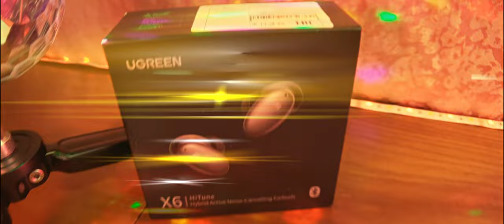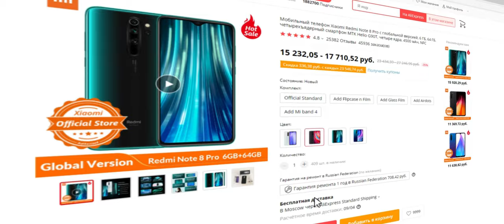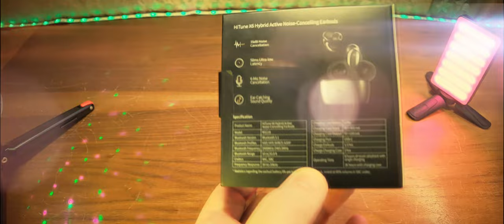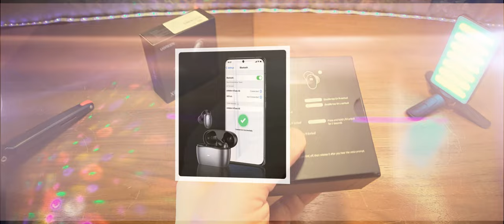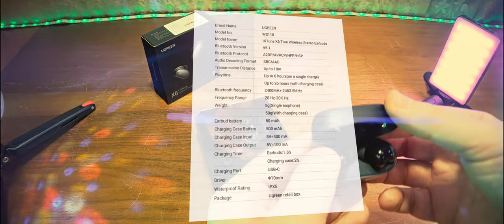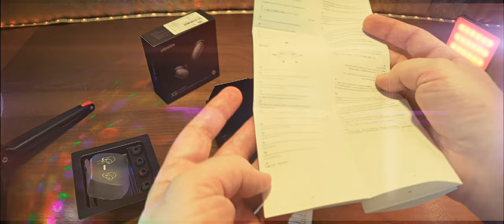UGREEN HiTune X6 ANC - настоящие беспроводные стереонаушники. Чё, за Бумбоксики!)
UGREEN HiTune X6 ANC - настоящие беспроводные стереонаушники.
Наушники UGREEN HiTune X6 ANC grey (90242) с футуристичным дизайном и элегантным черно-серым цветом подарят максимальный комфорт при прослушивании музыки, ведении разговоров по телефону или прохождении игр на мобильном устройстве.
Беспроводные наушники HiTune X6 обеспечивают до 35 дБ двухрежимной технологии активного шумоподавления без давления на внутреннее ухо, в отличие от других наушников. Уменьшите посторонние шумы для лучшего прослушивания.
Беспроводные наушники HiTune X6 Active с шумоподавлением оснащены 10-миллиметровыми алмазоподобными углеродными динамическими драйверами, которые легче и прочнее, чем обычные металлические динамики. Так вы можете наслаждаться музыкой с глубокими басами и без искажений.
Делайте четкие и чистые звонки из любого места. Bluetooth-наушники HiTune X6 с активным шумоподавлением оснащены технологией Real Clear Voice 4.0, 6 микрофонами и используют алгоритм для точного захвата вашего голоса в режиме реального времени, устраняя при этом 90% окружающего шума.
Зарядите беспроводные наушники Hitune X6 всего за 10 минут, чтобы получить 1 час музыки. Благодаря 6 часам непрерывного воспроизведения и зарядному футляру большой емкости эти беспроводные наушники с активным шумоподавлением обеспечивают до 26 часов прослушивания.
Почувствуйте полное погружение в свою любимую музыку. Каждый наушник весит всего 5.2 грамма, почти как лист бумаги, что обеспечивает более легкую и удобную посадку.
Особенности: иммерсивный звук с динамическими басами; чип RTL8773BFE с версией Bluetooth 5.1; поддержка кодеков SBC, AAC;
система активного шумоподавления.; 6 микрофонов по 3 на наушник; защита от пота и влаги IPX5; время работы на одном заряде до 6 часов и до 26 часов в сумме.
Технические характеристики. Порт зарядки: USB-C. Степень влагозащиты: IPX5. Кодек: AAC, SBC. Bluetooth-версия: Bluetooth 5.1.
Протокол Bluetooth: HSP, HFP, ACRCP, A2DP. АЧХ: 20–20000 Гц. Динамик: 10 мм алмазоподобный углерод. Время зарядки: 1.5 часа для наушников, 2 часа для футляра. Вес с футляром: 248 г. EAN/UPC: 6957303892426.

0:00 Введение. Чё, где и как.
1:23 Реклама
1:37 Распаковка и демонстрация
8:08 Основы управления на Asus ZenFone 8 Flip
10:32 Демонстрация и кнопка на футляре
11:18 Проверка микрофонов с ANC и без
12:44 Заключение

Микрофон 1:BOYA BY-WM3U.
Микрофон 2:BOYA BY-P4.